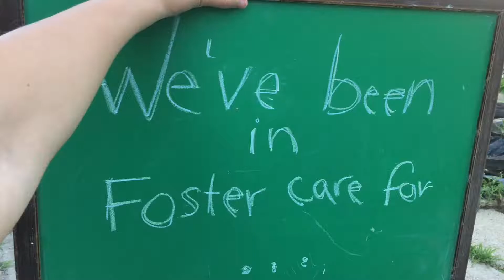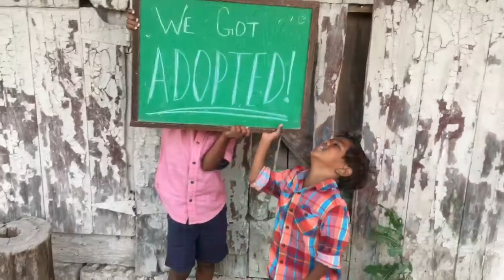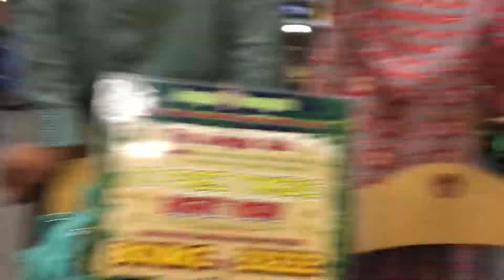WE ARE OFFICIALLY A FAMILY OF 10! 😍 Jungle George's - Zianos - Photo Shoot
We are officially a family of 10! Today on this family vlog we adopted our 2 littlest boys, Marcello and Manuel.  Today was truly a life changing day for all of us.  God had a special plan for these 2 boys and we are thankful for his providence.  Krista and Kara took them out for a fun photo shoot.  Then we headed to the courthouse for formalities, then on to making the day a fun memory by spending some time at Jungle George's, where they have inflatable jump houses and arcades.  The kids all had a great time.   The day ended with a family meal at Zianos.

Welcome to Keystone Family Vlogs!